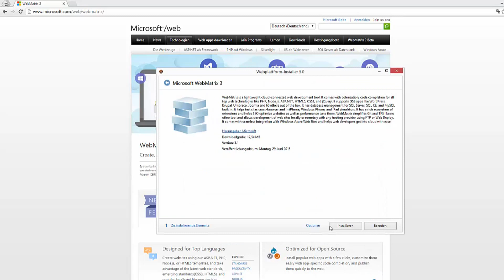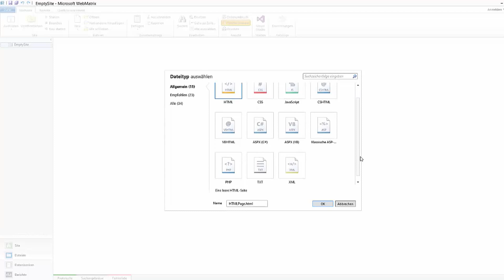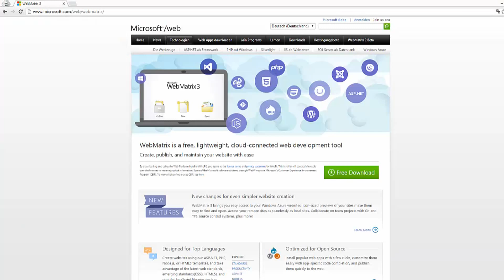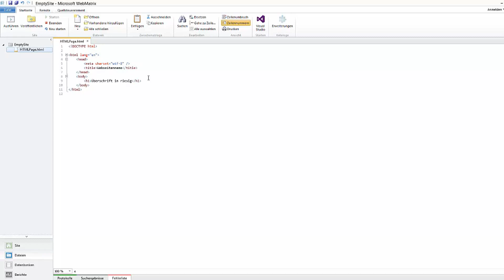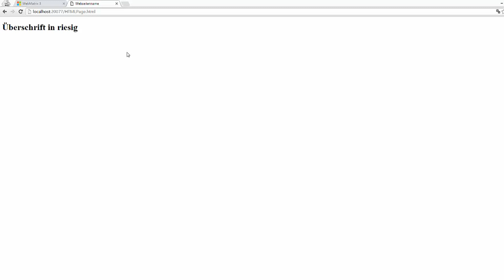Webseite erstellen mit HTML 5 Tutorial #1 - Einleitung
In diesem Tutorial fangen wir mit Webdevelopment an und wie könnte es anders sein - wir starten mit HTML 5.